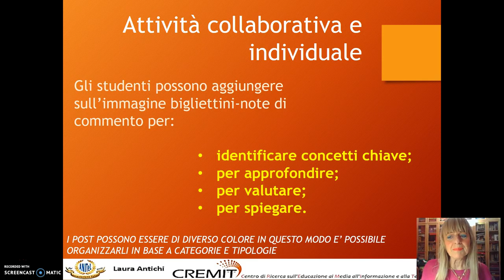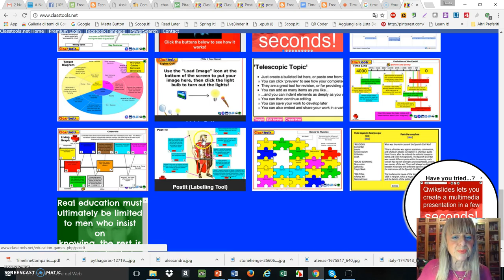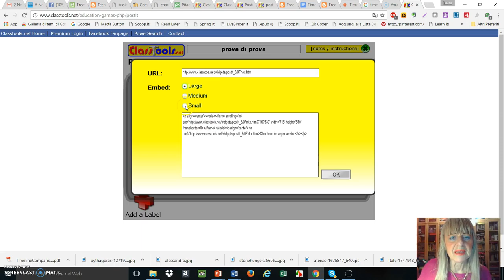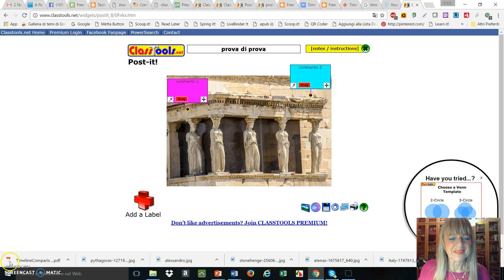postit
Immagini con annotazioni colorate